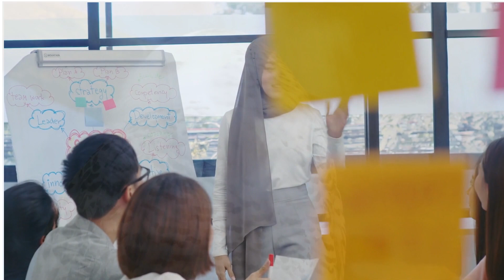Learn Islam at Sunnahfollowers Online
Learn about Islam with SunnahFollowers Online. Find out what Salafis believe and why they're considered righteous. Visit SunnahFollowers Online today.